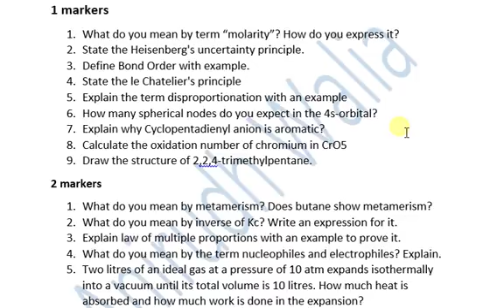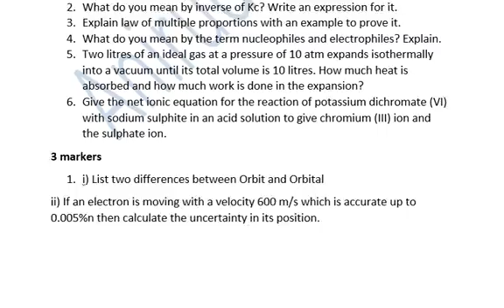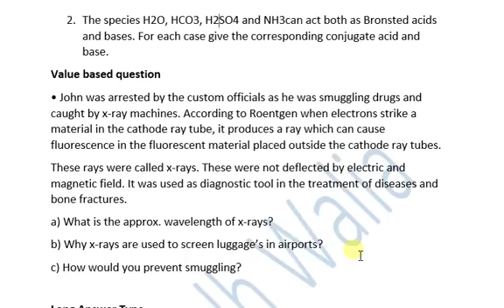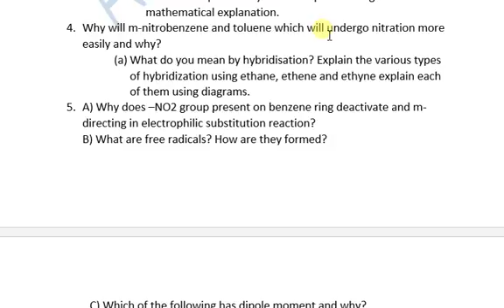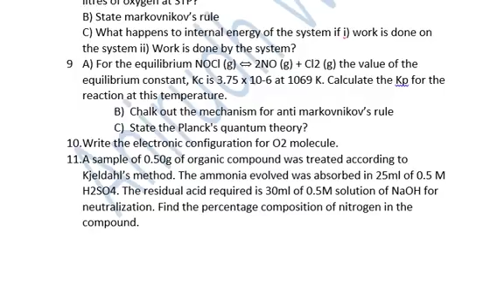Class XI Paper || Chemistry Free Sample Paper || Class XI Board Exam Paper || Anirudh Walia | CBSE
Free Sample paper of chemistry for class XI students by Anirudh Walia.